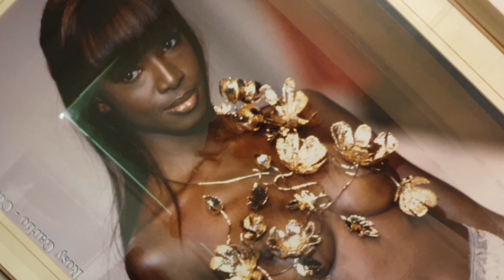Rosy Garbo la stilista della presidente del Senato di S.Giacomini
Antica amicizia della stilista padovana Rosy Garbo con la presidente del Senato Maria Elisabetta Alberti Casellati.Da tempo e' la stilista della importante esponente del governo.Scopriamo perche' nell' intervista